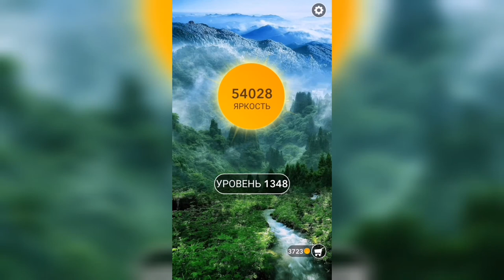Word / Слово Крест: Поиск русского кроссворда / Уровень 1348